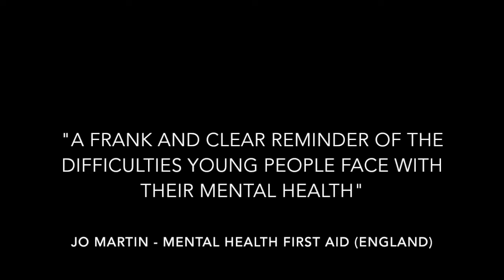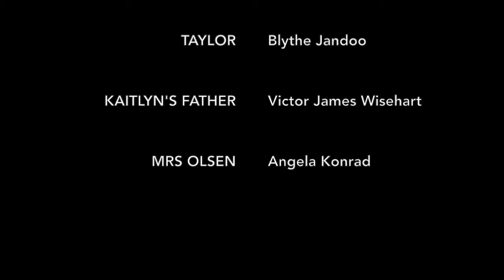F.I.N.E. a Radio Play by William Tippery: TRAILER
F.I.N.E. is a newly written radio play that was remotely recorded from 4 different countries and 4 different time zones during the height of lockdown in the summer of 2020.
This free-to-stream radio play is a platform to open the difficult conversation of mental health and promote educational resources and helplines for mental health and suicide prevention.

Written/Produced/Directed by William Tippery
Original Music and Sound Design by Tyler Dumoulin

CAST: Sarah Joanou, William Tippery, Sharon Crandall, Ali Watson, Blythe Jandoo, Victor James Wisehart, Angela Konrad